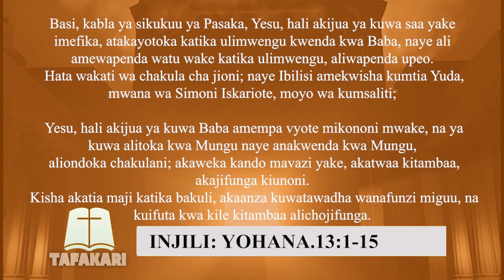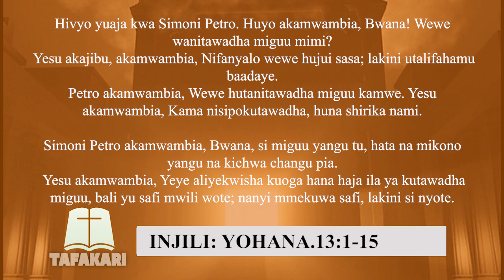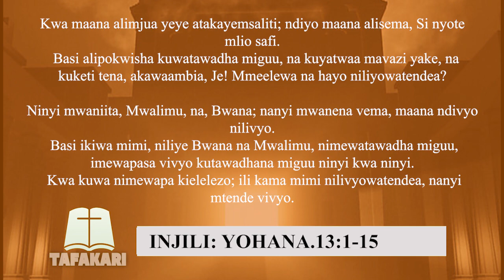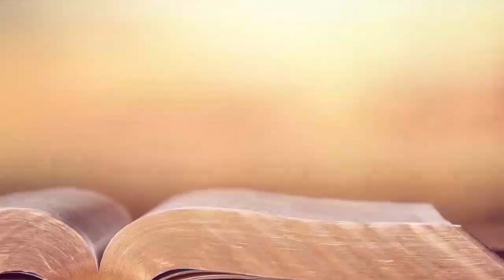TAFAKARI 06042023 ALHAMIS | YESU ANAWAOSHA MIGUU MITUME WAKE